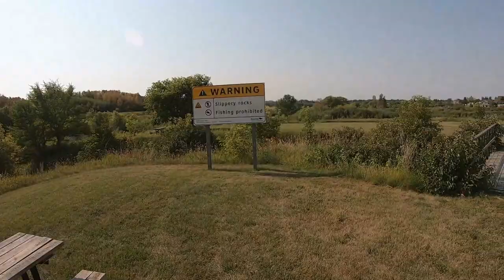WALLEYE Catch and Cook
Want a better shore lunch walleye? it's easy here in Manitoba. Shore lunch is probably one of the best ways to eat walleye especially when it's nice fresh. When you look after your catch with ice your fried walleye will turn out superb.
I enjoyed shore fishing for walleye and I can't wait to get out there and do it again.